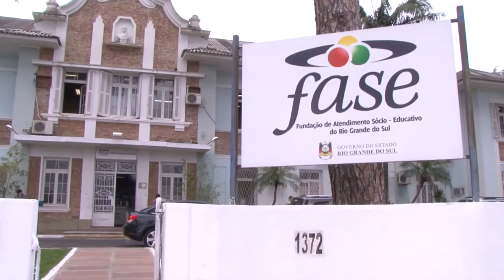Coral da Fase apresenta música tema das ações do Outubro Rosa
Um grupo de quase 40 pessoas entre servidores e adolescentes do Centro de Convivência e Profissionalização (Ceconp) da Fundação de Atendimento Sócio-Educativo ( Fase) compõe o coral Um Novo Horizonte. Na manhã desta terça- feira o coral apresentou na sede administrativa da fundação a música tema do Outubro Rosa. O evento marcou o início das ações que a Fase estará realizando durante todo o mês.